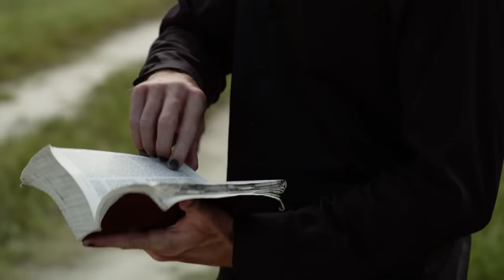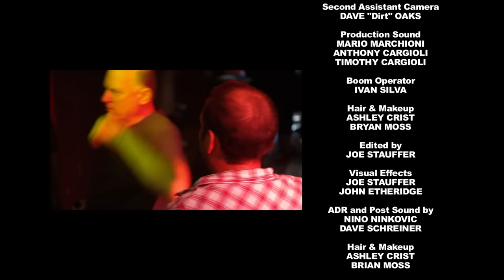Our TV pilot that failed miserably ~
Remember that time when Neebs Gaming produced a sketch comedy pilot for CMT and it went. nowhere??